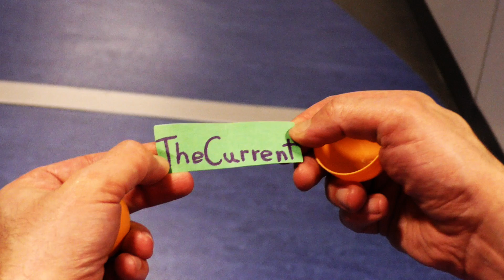April 24, 2019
This video is about April 24, 2019